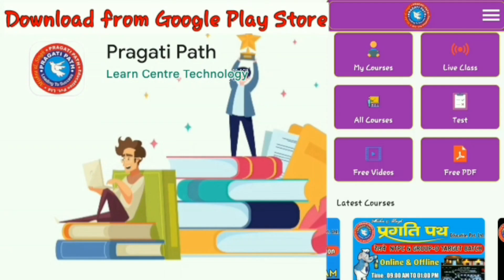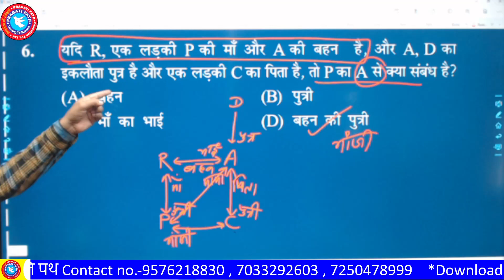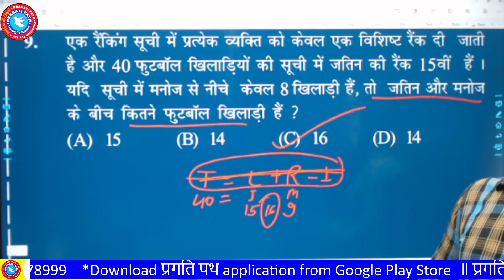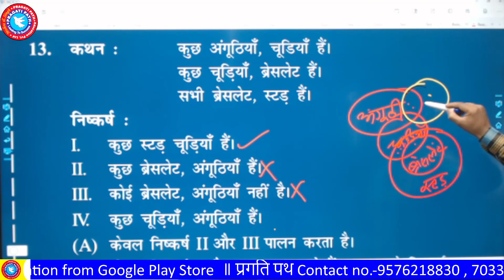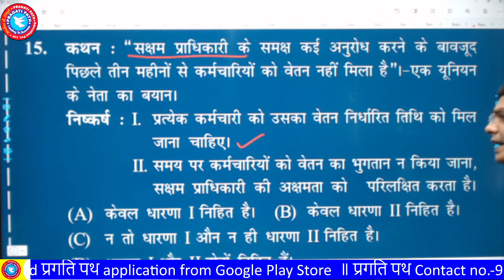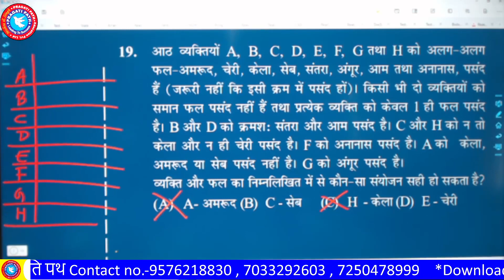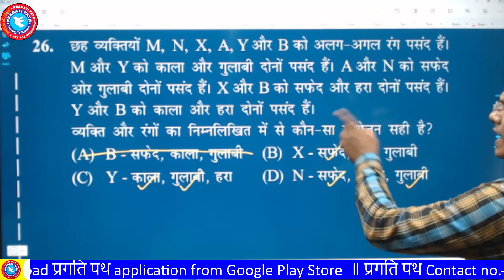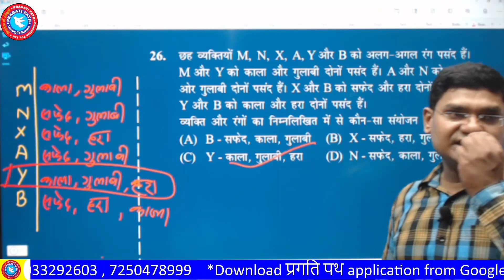REASONING || FOR BSSC CGL सचिवालय सहायक ||NTPC || GROUP D || BIHAR DAROGA || BPSC || CDPO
बिहार करेंट अफेयर्स BPSC CDPO सचिवालय सहायक परीक्षा स्पेशल मार्च2021से अप्रैल2022 तक BOOK REVIEW
BSSC CGL FORM भरने का DATE ME बदलाव? EDIT का OPTION ये सभी गुरु जन के सहयोग से जरूर मिलेगा हम सब को?
BSSC विद्यार्थियों के लिए आवश्यक सूचना आप सब को बहुत बहुत बधाई और शुभकामना Exam Tour
BPSC Assistant New Vacancy 2021 BPSC सहायक नई भर्ती 2021 Exam Tour BPSC vacancy 202
Bihar SSC result or Councelling Date exam tour bssc 12th result or Councelling date